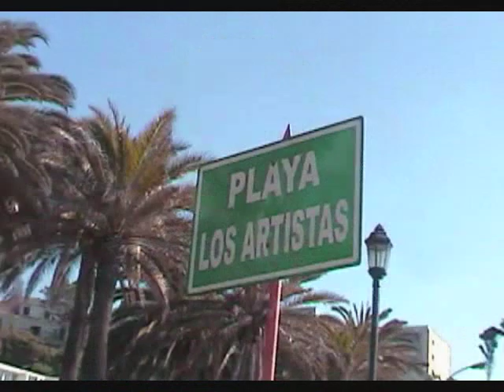Momentos Viña FC Shakira Chile